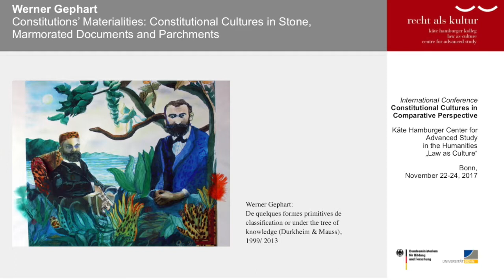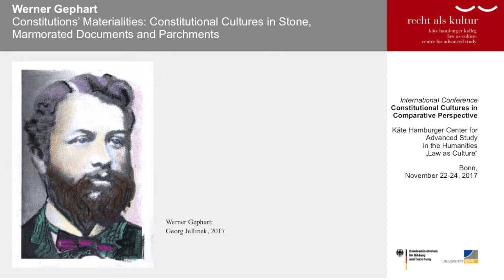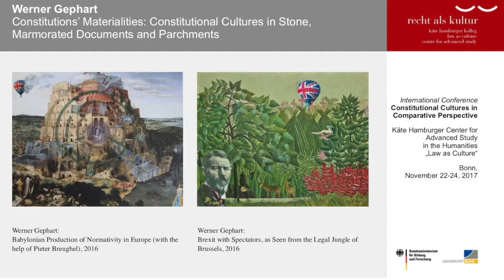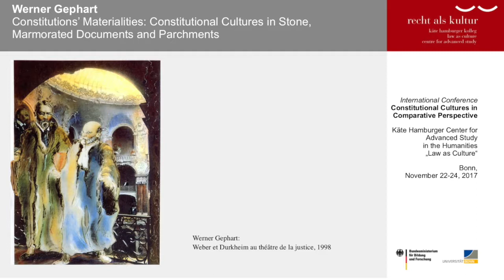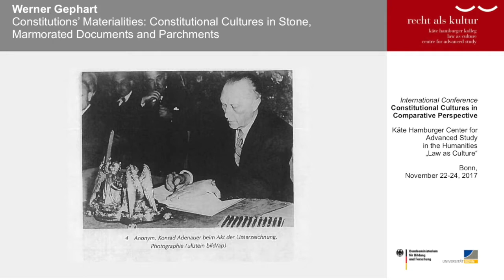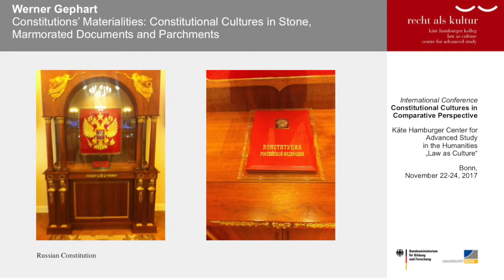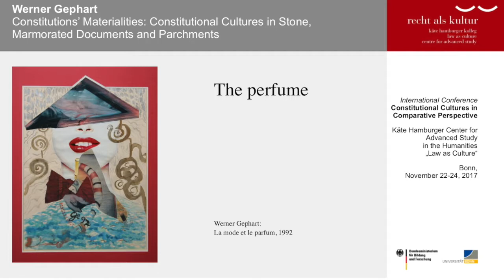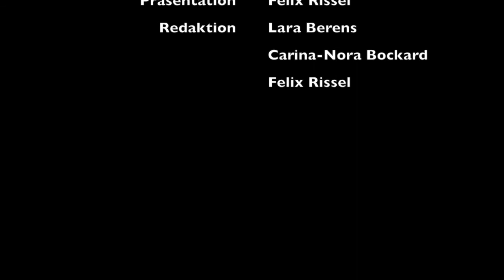Werner Gephart: Constitutions' Materialities: Constitutional Cultures Engraved in Stone, ...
... Marmorated Documents and Parchments

International Conference: Constitutional Cultures in Comparative Perspective. 22-24 Nov. 2017.

Max Weber lecture room of the Käte Hamburger Center for Advanced Study in the Humanities “Law as Culture” | 53227 Bonn

Werner Gephart (Bonn): Constitutions' Materialities: Constitutional Cultures Engraved in Stone, Marmorated Documents and Parchments